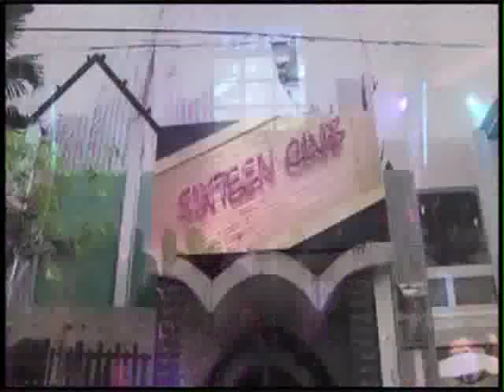Hậu trường cảnh quay Giao lộ định mệnh của Tăng Bảo Quyên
Tăng Bảo Quyên hát nhạc phim 'Giao lộ định mệnh'

Không chỉ diễn xuất, người đẹp miền Tây còn là giọng ca thể hiện hai bài hát chính trong bộ phim tâm lý, rùng rợn của VN ra mắt mùa thu này.